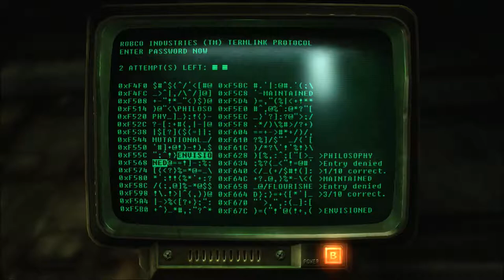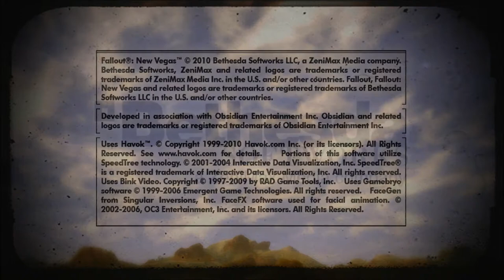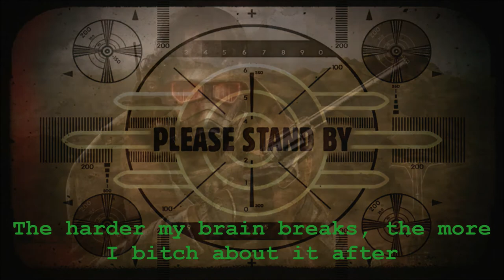New Vegas Series, Episode 196: THIS WAS A CHEAP STUNT XBOX ONE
I slowly progress towards the Temple of Ulysses, when my Xbox One decides to up the tension.